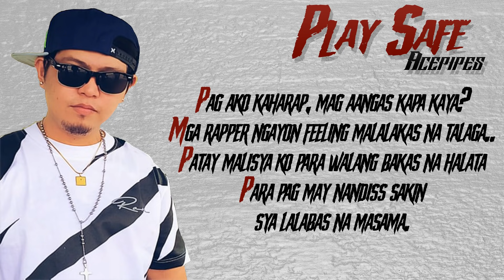Acepipes - PLAY SAFE (J RAIN ON THE BEAT)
Acepipes - PLAY SAFE  Prod. By: J Rain On The Beat

Recorded At: Platoon 13 Muzik
Mixed & Mastered: John Edmar Dela Cruz
Beat Produced By: J Rain On The Beat